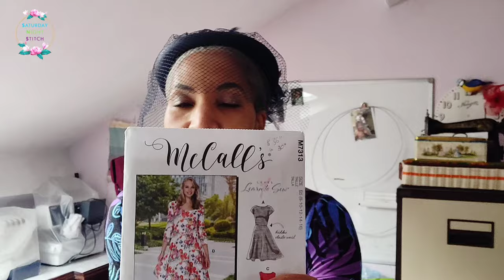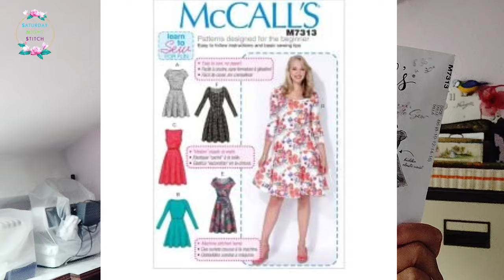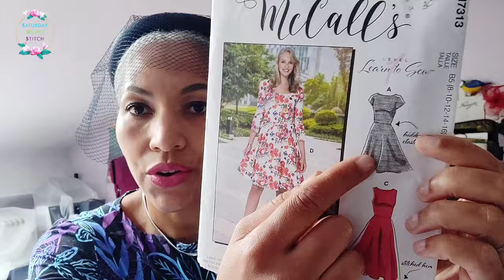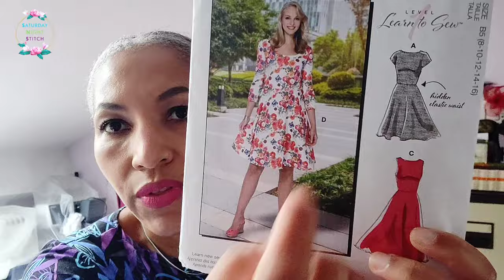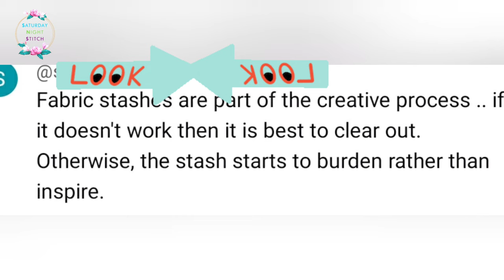McCalls M7313 + Chatty Vlog on Fabric Stash Decluttering + Crushed Velour